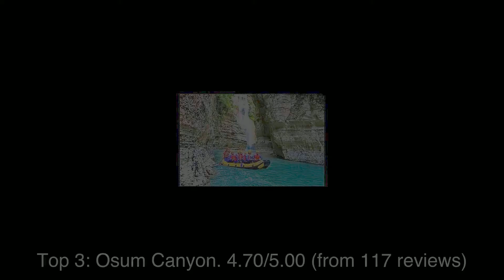Top rated Tourist Attractions in Fier-Çifçi, Albania | 2020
1: Valbona Valley National Park
2: Llogara National Park
3: Osum Canyon
4: Shebenik-Jabllanicë National Park
5: National Museum of Medieval Art
6: The Blue Eye
7: Castle of Gjirokastra
8: Castle of Kruja
9: Berat Castle
10: Grand Park of Tirana